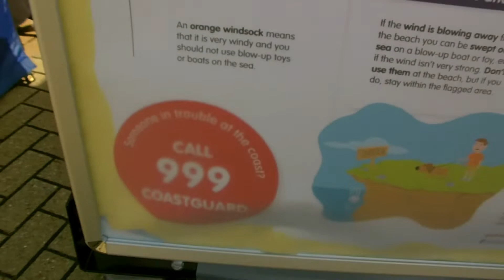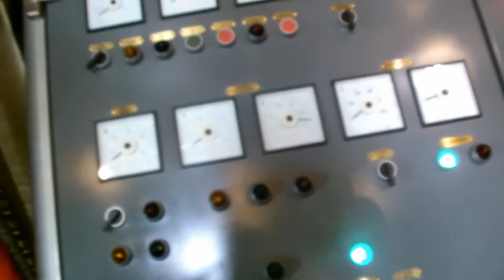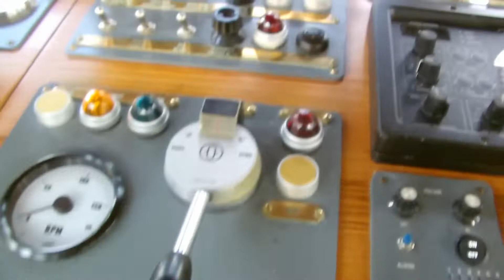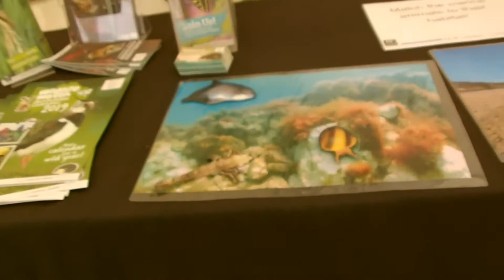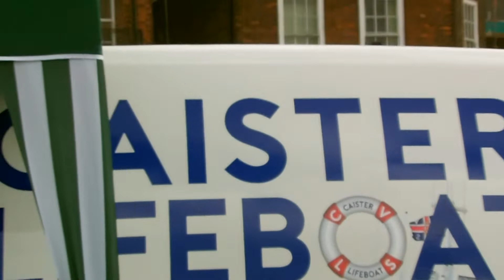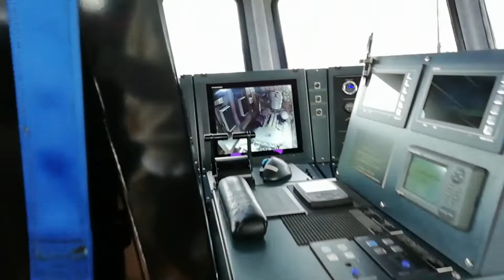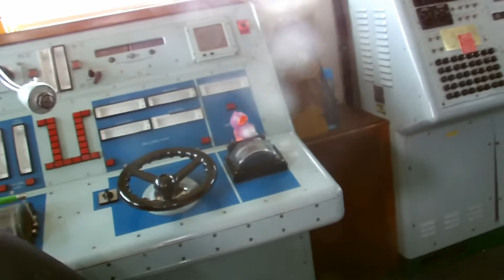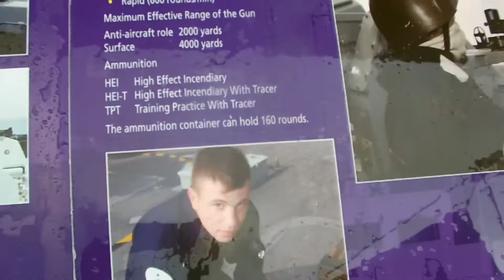Maritime Festival in great Yarmouth Norfolk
Hello my name is Paul Andrews.  The 2019 great Yarmouth Maritime Festival take place on Saturday and Sunday on the South quay when a mix of traditional and modern maritime vessels is mored on the South quay in great Yarmouth Norfolk UK.